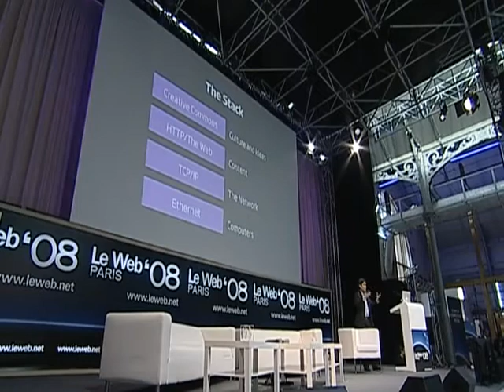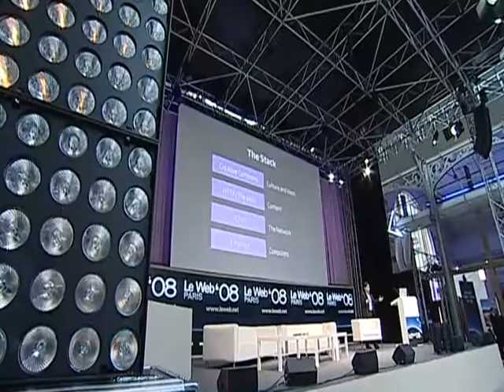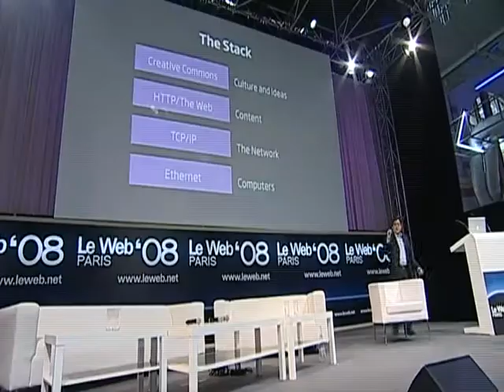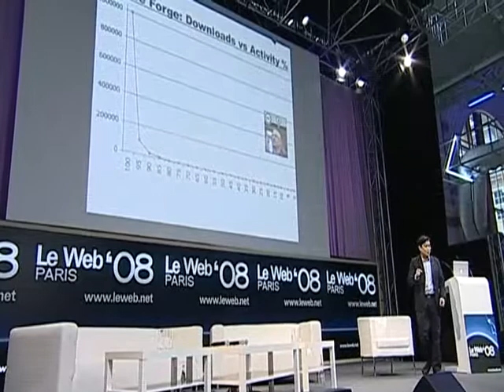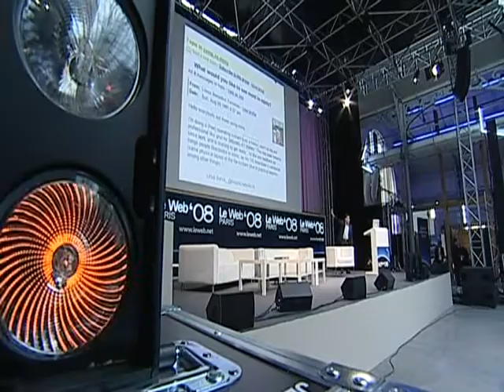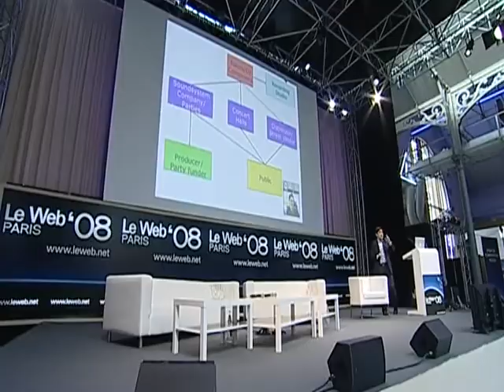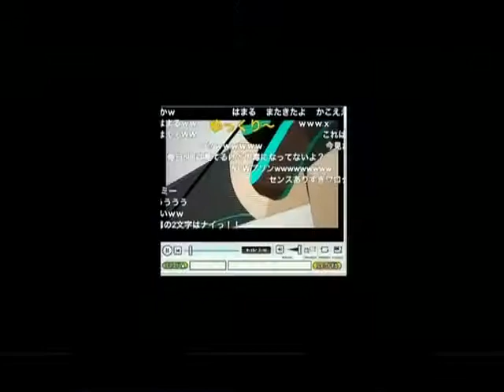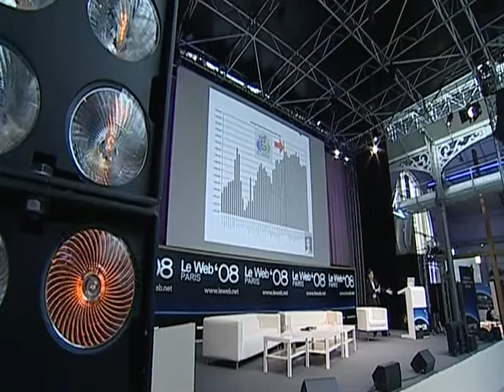LeWeb'08: Sharing Love - Joichi Ito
DAY 2 - DEC 10, 2008
Sharing Love
Joichi Ito